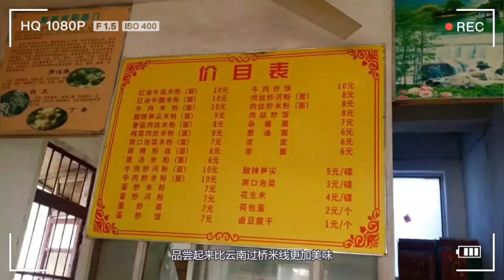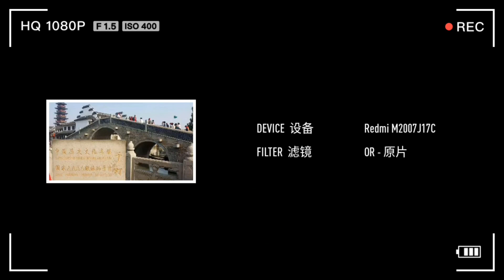旅行在远方之江苏千灯古镇